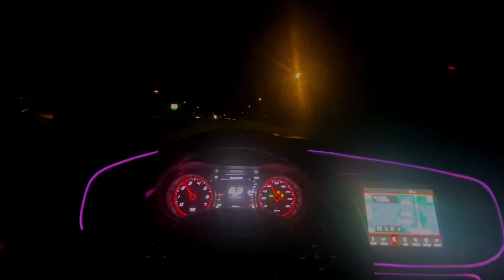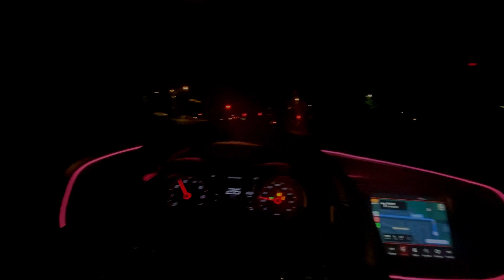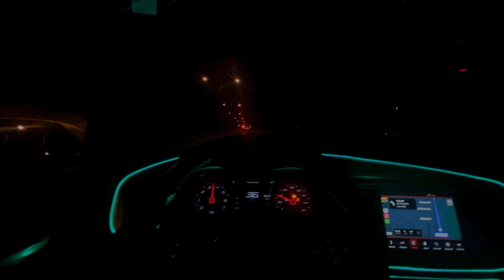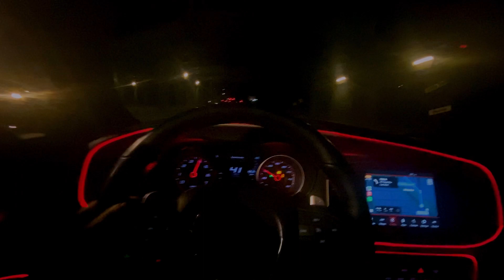Late Night Pov Drive With Straight Piped ￼R/T😈(Insanely Loud Downshifts￼)🔥